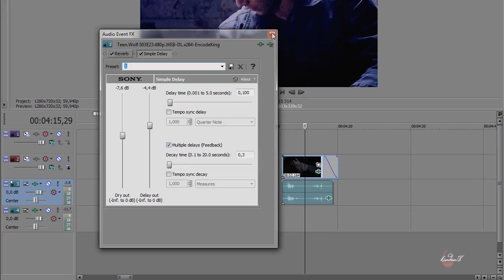Effect #12 [echo sound effect] Sony Vegas║Tutorial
Useful? Let me know :)